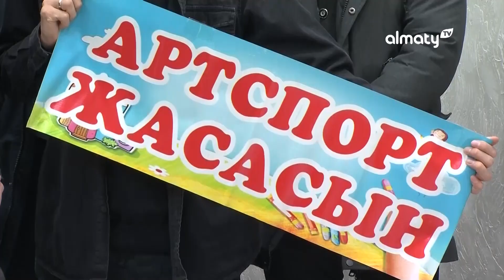Бүгіннен бастап банкроттыққа өтінім қабылдау басталады: Күндізгі жаңалықтар (03.03.2023)